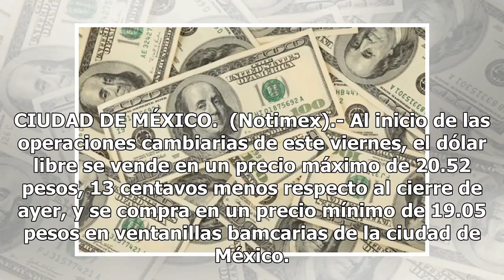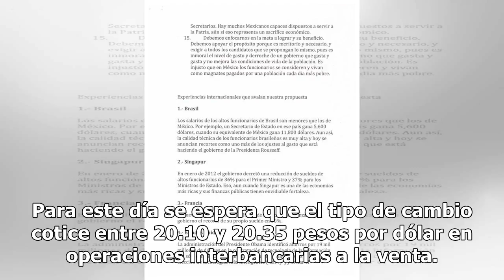Dólar abre en 20.52 pesos en bancos - El Diario de Yucatán